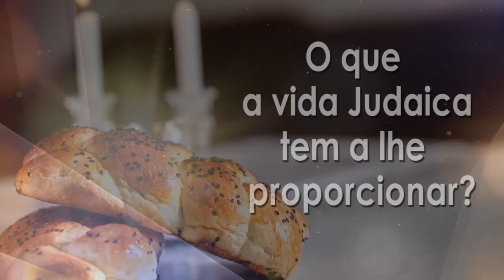"Se não fosse a cicatriz" - 137 - Rabino Binyamin Karaguilla | Hidabroot Brasil (2023)